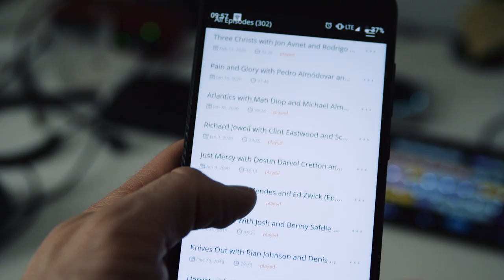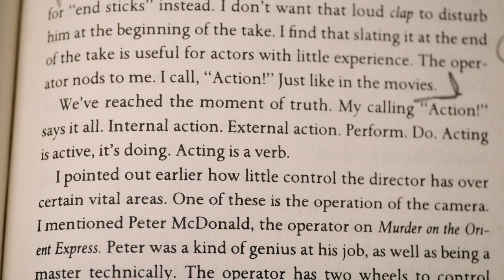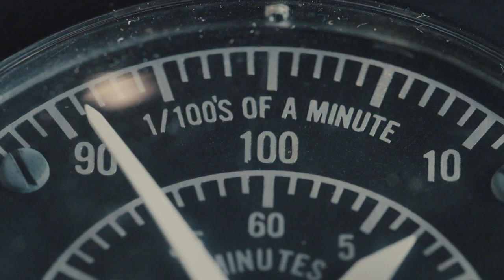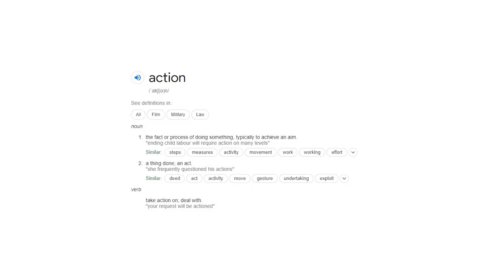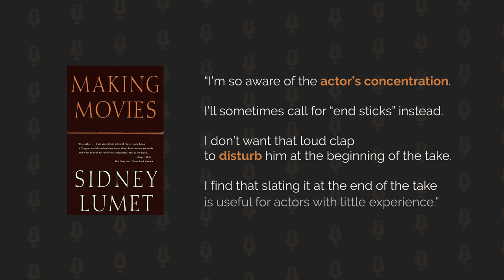How to Direct like Clint Eastwood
There are many commands on a film set. But ‘Action!’ is definitely the most iconic word in the filmmaking jargon. What are the reasons for that, though?

Follow these amazing filmmakers:
👉 Sven Pape aka @ThisGuyEdits

▶ Download a FREE COPY of Essential Motion presets for Premiere Pro

▶ MUSIC provider I use (with this link you get 2 additional months to your subscription)

▶ STOCK FOOTAGE service I use (with this link you get 2 additional months to your subscription)